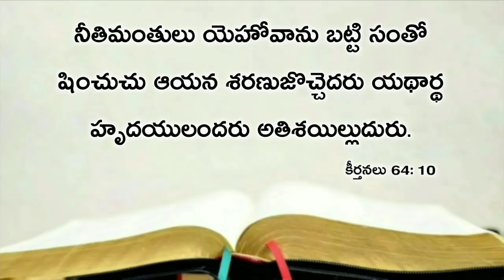Today's promise 15.03.2020